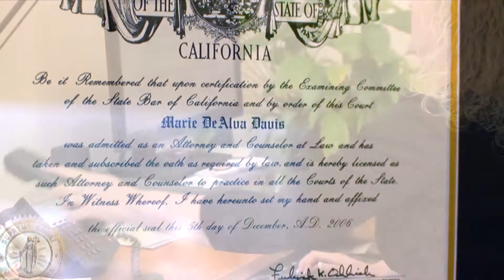Landegger Verano & Davis | Partner Marie Davis | Employment Lawyer for CA Employers & Companies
Marie Davis, ESQ has over fifteen years of experience practicing employment laws. She understands nonprofit organizations from her experience prior to law school. Marie joined Landegger Verano & Davis partly due to its philosophy that education is the key to preventing lawsuits in the future. She's one of the firm's experts in defending audits from EDD and DLSE, especially when wage and hour claims are involved.

Marie is a seasoned public speaker on employment laws and HR topics. She had provided educational classes at conferences to over 300 attendees, as well as hosting live webinars on topics such as ADA/FMLA/Intermittent Leaves, workplace sexual harassment prevention, employment law update, workplace investigation/complaints of harassment to 200+ to 400+ participants in each session.

Landegger Verano & Davis, ALC is an employment law firm exclusively representing employers and business owners. Our employment lawyers specialize in employment & labor laws. We have extensive experience in defending employers and assisting our clients in avoiding costly litigation.

Committed to making the workplace better, we have comprehensive resources to train and educate employers on employee classification, wage and hour, sexual harassment prevention, discrimination prevention, drafting comprehensive and legally compliant employee handbooks, and more.

Headquarter based in Encino, Landegger Verano & Davis, ALC has two satellite offices in Pasadena and Camarillo, providing employment law services to employers and business owners throughout the greater Los Angeles areas, San Fernando Valley, and Ventura Counties, and throughout all of Southern California.

Reference Links:
1. Press Release: Marie Davis hosted an accredited HR webinar on “Staying Current with the Latest ADA and FMLA Rules and Requirements.”

2. Press Release: Marie Davis hosted an accredited HR webinar on “Workplace Sexual Harassment Prevention."

3. Press Release: Marie Davis hosted an accredited HR webinar on “ADA, FMLA, & Intermittent Leaves”

4. Press Release: Marie Davis hosted an accredited HR webinar on “Mid-Year Employment Law Review."

5. Bio of Marie Davis, ESQ